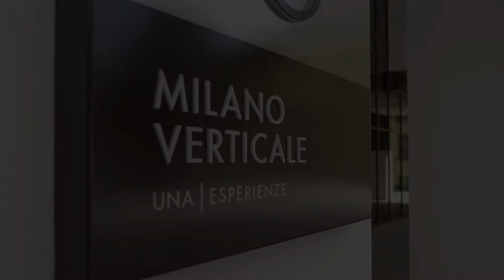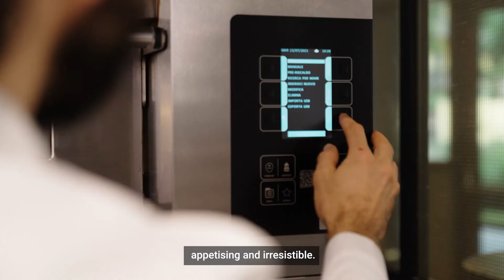Heat Better - Franco Aliberti's experience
Green chef Franco Aliberti explains the importance of heat as an ingredient:
“The perfect heat, not only makes the product healthier, it also gives the right texture, making the tasting more pleasant […] In addition, with the optimised baking of serieS I can easily say to my customers that the product we bake is also highly sustainable.”

[ITA]
Lo chef green Franco Aliberti spiega l’importanza del calore come ingrediente:
"Il calore perfetto oltre a rendere un prodotto più salubre, gli dona la giusta consistenza per una degustazione più piacevole […] Inoltre, con la cottura ottimizzata di serieS posso tranquillamente dire al cliente che il prodotto che sforniamo è anche altamente sostenibile."